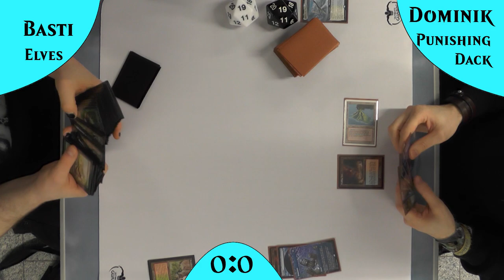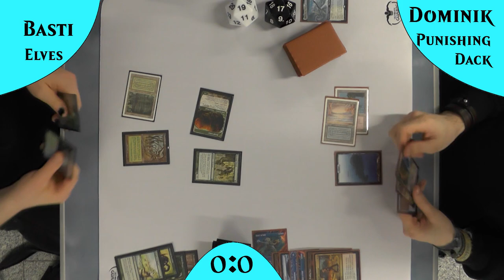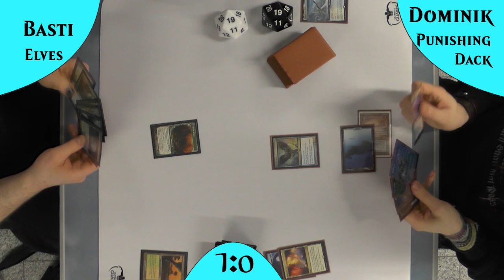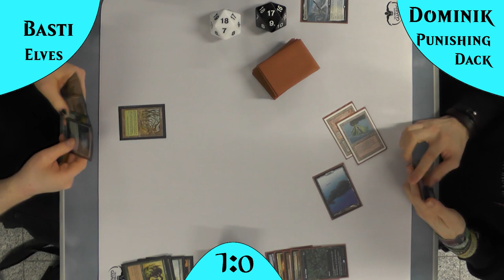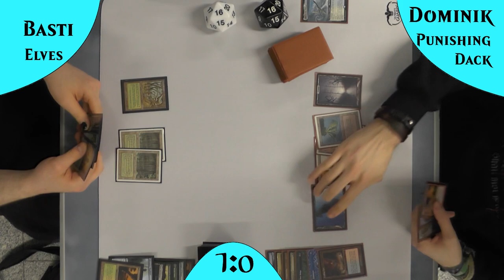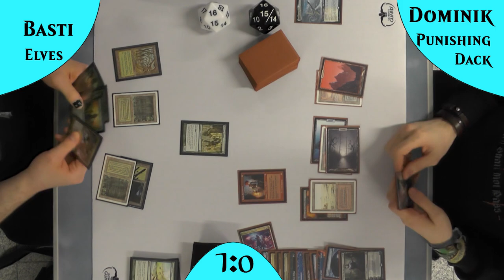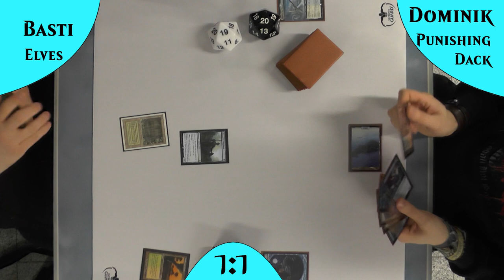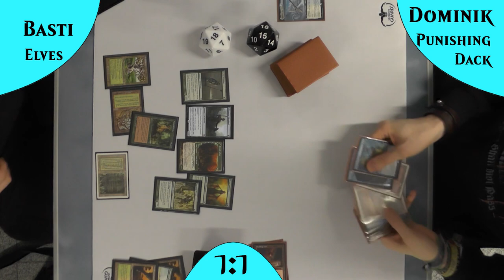Elves VS Yorion Grixis Punishing Dack [Gameplay] (Legacy)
Yorion Punishing Dack ist einfach ein MEGA cooles Deck, nicht nur hat es einen der längsten und unaussprechlichsten Namen, es hat auch mega viele Interaktionen und Kontrollelemente, welche den kleinen grünen Männern das Leben zur Hölle machen können.
Oder schaffen es die Elves schnell genug den Craterhoof zu beschwören und zu gewinnen?

Intro

Outro
Name des Videos:
Grixis Control
Punishing Dack Control